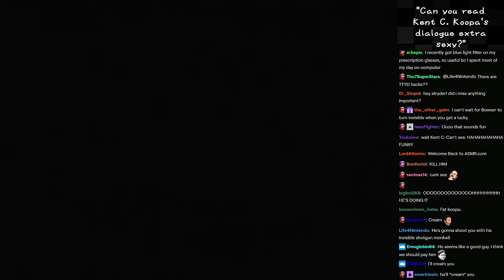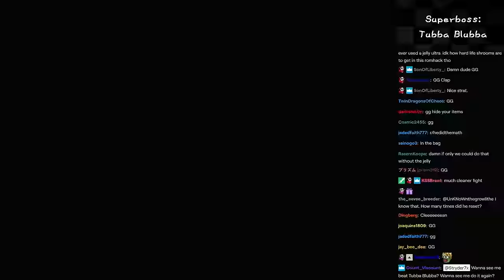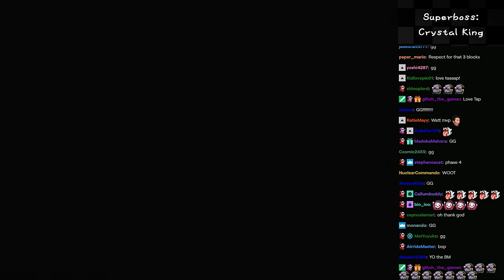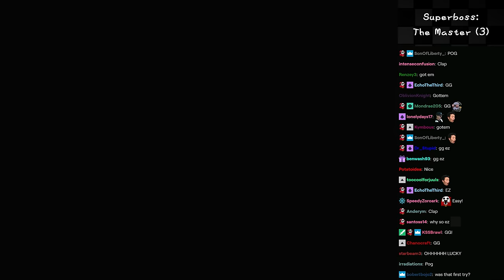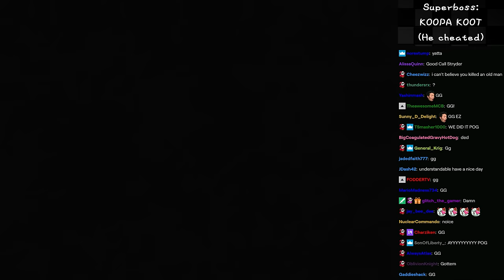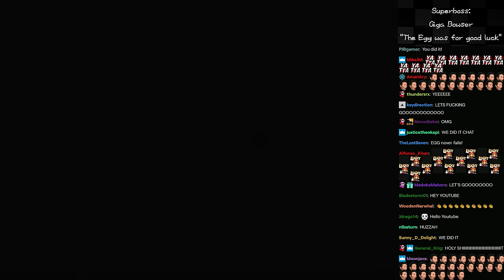Paper Mario Master Quest: The Most Powerful Bosses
Part 1 is not required to enjoy this! This mod is intense, even for the best Paper Mario players in the world. By the end of the game, you have the option to challenge many optional bosses, which we've deemed "Superbosses" for their immense challenge. Some superbosses took me many attempts. Sometimes I clutched a win first try. Sometimes I just got lucky. But we tackled them all on my Twitch in October 2019. :)

Kent C. Koopa has double his original HP, and attacks many times per turn depending on how low his health is. He also removes a Life Shroom from Mario's inventory every turn. He's no longer weak to sleep either.

The Koopinator Unit replaced the Anti Guy Unit in Chapter 8, likely because the Anti Guy Unit is in the Toy Box now (see part 1 of this mini-series). They remove battle commands if you miss blocks.

Chapter 8 Jr. Troopa is underwhelming at first sight. His 30 HP is pathetic at this point in Master Quest, but he heals 20 HP every turn, and his attack increases by 3 each heal. This is in addition to his normal attack. It's a damage per turn check, so bring a Hustle Drink.

Goomba King EX isn't bad. Dizzy Shell works wonders there, as do Quake Hammers. Their damage potential is quite high without Chill Out or other status, though.

I had no issues with the Koopa Bros. EX fight. Quakes seem like a necessity to beating them.

Tutankoopa EX might have been the easiest refight. However, his magic attack puts you to sleep if you don't block. You will need Mega Jump, Zap Tap, and/or Quake badges though. This is due to the Chain Chomp and electrified Tutankoopa gimmick.

Tubba Blubba EX is fun. He heals for 10 HP every turn, and gains 2 attack. I recommend using a Hustle Drink on Turn 1 to mitigate the first heal, and to maximize your damage on Turn 2. Bow's Fan Smack is great. Tubba's double block timing is misleading though, and cut a few of my attempts short.

General Guy EX is very difficult. He is supposed to have multiple Medi Guys (but a stronger variant) that will heal him constantly. He calls reinforcements every time they are defeated. When Mario is at low HP, he calls Anti Guys for reinforcements to deter using "Danger Mario" strategies. I actually found the Anti Guys easier to deal with by using the Hustle Drink + Repel Gel + Mega Rush + Quake + Outta Sight strategy, so I entered the fight in peril to manipulate this.

Lava Piranha EX is quite the challenge as well. Each active Lava Bud gives him +3 defense. Phase 1 isn't bad. Phase 2, he hits your partner and will destroy every item with his first attack. This cannot be avoided, and requires a bit of critical thinking to survive due to Lava Piranha's ridiculous attack power.

Huff N. Puff EX is insanity. He has 3x his normal health in the base game, can heal 20 HP every 2 turns, deals 25 damage with his charge attack, Tuff Puffs deal 7 damage per hit, missing the extremely dubious block on his wind attack halves Mario's attack for a few turns, and he turns invisible for 3 turns if you dodge his attacks. I somehow beat this without much planning due to an extremely clutch moment in this highlight reel.

Crystal King EX has 100 health, and can heal 99 HP. Twice. And this activates automatically when he dies. There is a 7-frame variant on blocking his wind attack when he's airborne. Missing the block freezes Mario. There is also a 25-damage anti-Danger Mario move, complete with a bit of trash talk.

The Master (3) has more health, and his first attack can 1-shot you right off the bat. This one was cleared with Hustle Drink + Repel Gel + D-Down Jump + Turbo Charge / Outta Sight.

A Pit of 100 Trials was added to this, and it is asinine. No one has ever beaten it without savestates, as of this video's upload. I did, however, beat it without using any items I brought.

Disastar has very tricky block timings. He has 255 health, and his damage and defense increases every turn. I think his defense caps at +5. Mega Jump is your best friend! Oh, and his 3 attacks are on a cycle, so Outta Sight the ridiculous multi-hit one.

Koopa Koot. Yep, he's a boss if you do every optional favor, with 200 HP to boot. I figured out a way to break his heal mechanic by using the same strategy used on the Master (3). A Kooky Cookie was used on Turn 1 for additional turns of invisibility since I was unsure if he would die when testing the strategy for the first time.

Giga Bowser has 200 HP and three 90-HP heals, so that's a casual 470 HP. He also attacks multiple times per turn. This boss is getting nerfed for the final version. We beat him with a lucky Egg :)

Shoutouts to Emperor_Thamz, Rainchus, Brotenko, JaThePlayer, Purseit, and TwoPieRadian for their work on this mod!